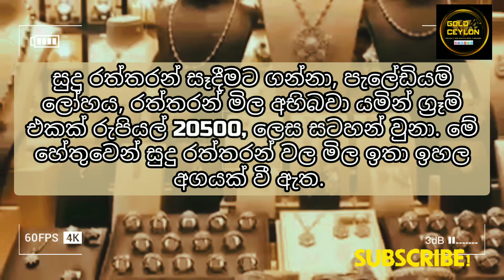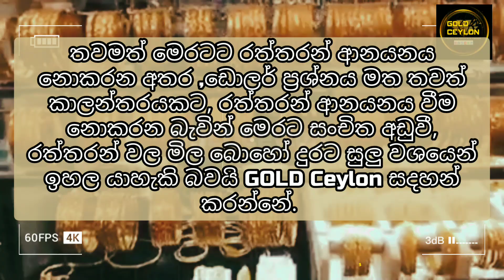රත්තරන් සීඝ්‍රයෙන් ඉහලට නවතම මිල ගනන් හා විශේෂ රන් පුවත්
සීඝ්‍රයෙන් ඉහල යන රත්තරන්